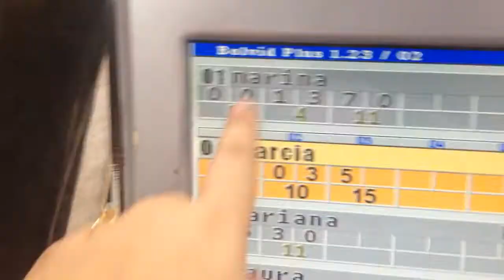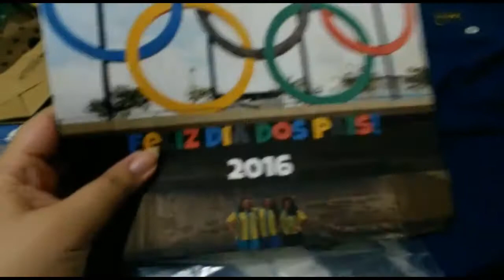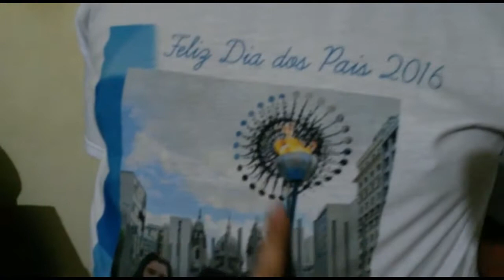VLOG | Niver da Sogra + Dia dos Pais + Parque Madureira por MARINA MARQUES